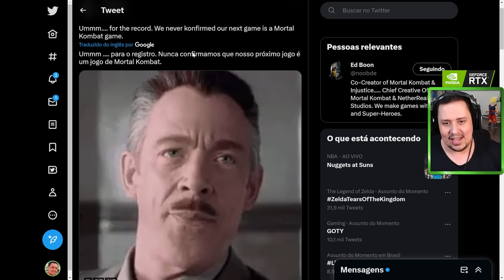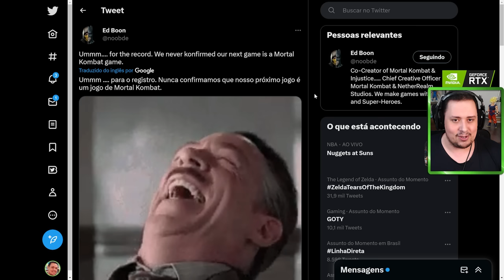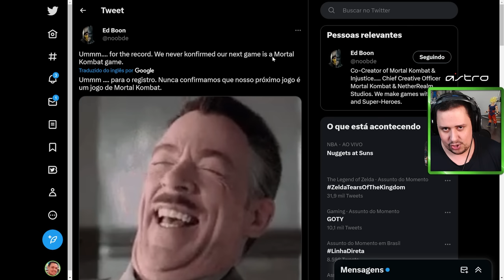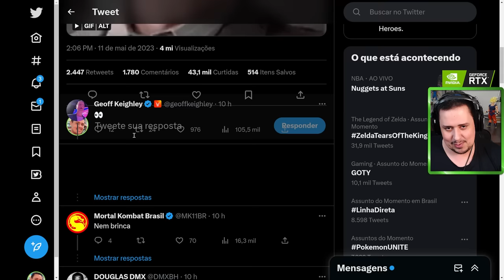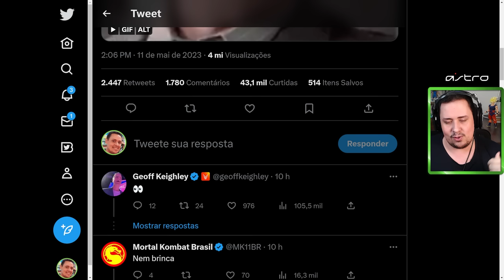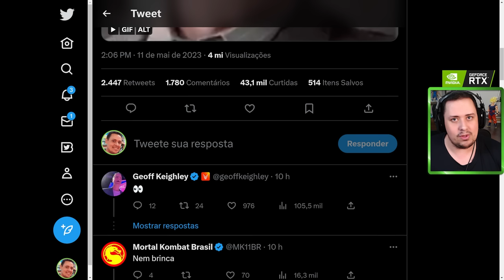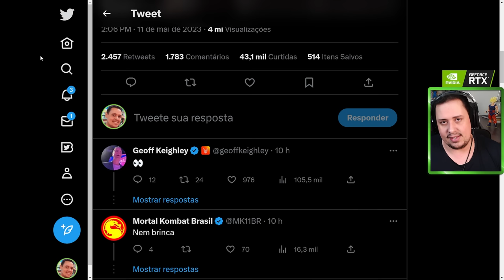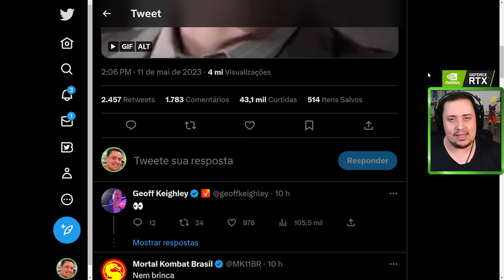MORTAL KOMBAT 12! ELES ENTREGARAM QUANDO TEREMOS UM DOS TRAILERS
Nosso PC Gamer:
VGA: NVIDIA GeForce RTX 3070ti
Proc: Intel Core i5 10600k 4.1Ghz
Mobo: Asus Z490M Plus
Microfone: HYPERX QuadCast
SSD: TeamGroup T-Force Delta 500gb
Fonte: Corsair TX850 W